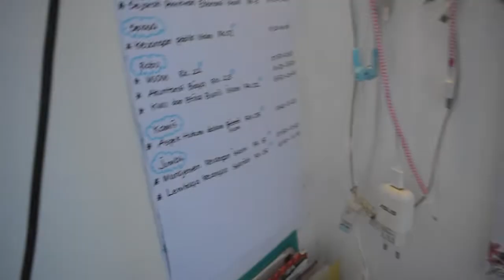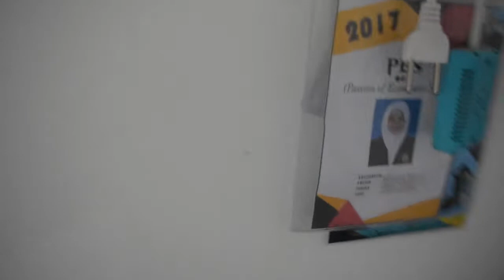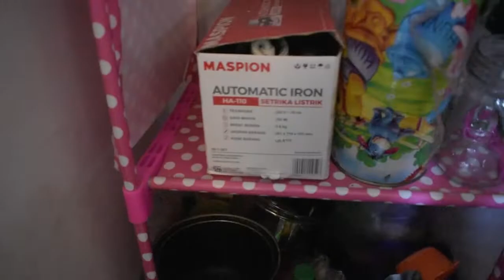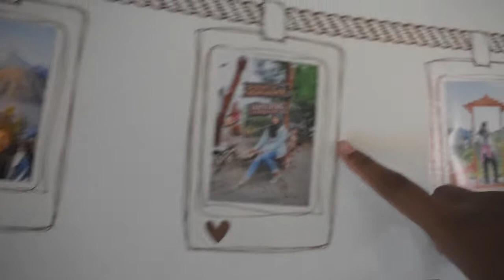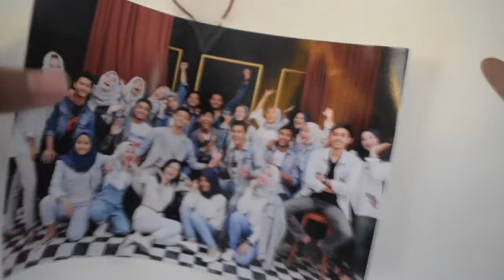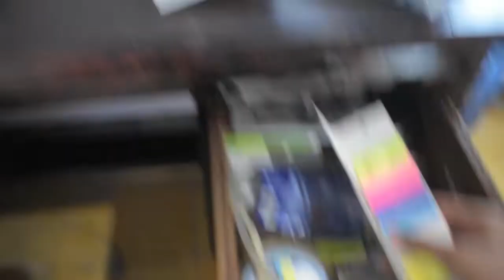Kost Tour Sederhana 2019 ll murah tapi fasilitas oke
Hi there, Selamat datang di Youtube Channel ku please Subscribe, like, comment and share, karena subscribe, Ilike, comment dari temen2 semua memberikan  energy untuk terus membuat video dan berkarya di Youtube.
xoxo